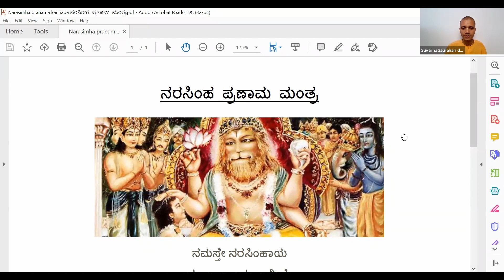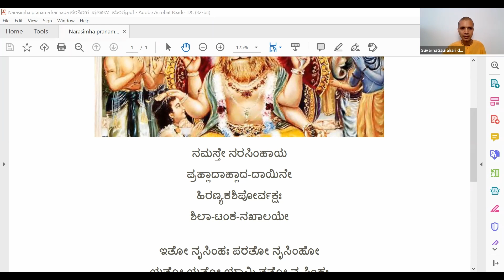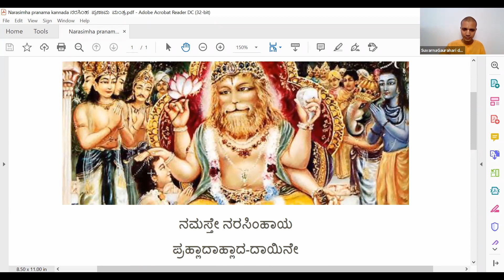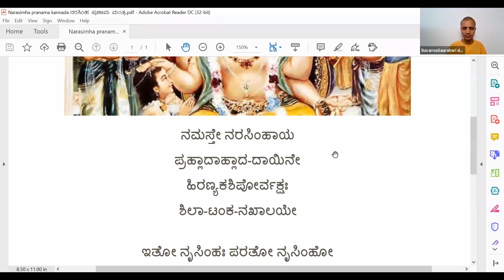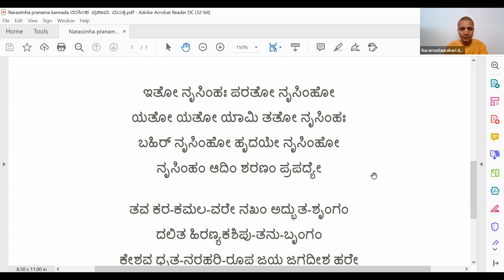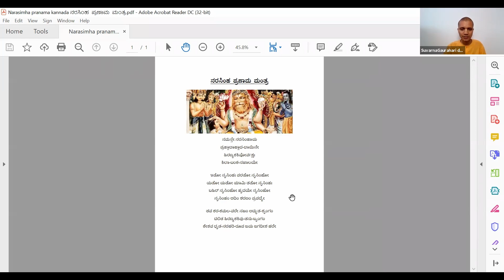ನರಸಿಂಹ ಪ್ರಣಾಮ ಮಂತ್ರದ ಅರ್ಥ - ಶ್ರೀಮಾನ್ ಸುವರ್ಣ ಗೌರಹರಿ ದಾಸ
ನರಸಿಂಹ  ಪ್ರಣಾಮ  ಮಂತ್ರ

ನಮಸ್ತೇ ನರಸಿಂಹಾಯ
ಪ್ರಹ್ಲಾದಾಹ್ಲಾದ-ದಾಯಿನೇ
ಹಿರಣ್ಯಕಶಿಪೋರ್ವಕ್ಷಃ
ಶಿಲಾ-ಟಂಕ-ನಖಾಲಯೇ

ಇತೋ ನೃಸಿಂಹಃ ಪರತೋ ನೃಸಿಂಹೋ
ಯತೋ ಯತೋ ಯಾಮಿ ತತೋ ನೃಸಿಂಹಃ
ಬಹಿರ್ ನೃಸಿಂಹೋ ಹೃದಯೇ ನೃಸಿಂಹೋ
ನೃಸಿಂಹಂ ಆದಿಂ ಶರಣಂ ಪ್ರಪದ್ಯೇ

ತವ ಕರ-ಕಮಲ-ವರೇ ನಖಂ ಅದ್ಭುತ-ಶೃಂಗಂ
ದಲಿತ ಹಿರಣ್ಯಕಶಿಪು-ತನು-ಬೃಂಗಂ
ಕೇಶವ ಧೃತ-ನರಹರಿ-ರೂಪ ಜಯ ಜಗದೀಶ ಹರೇ